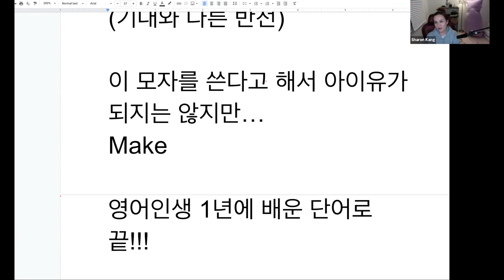뽀ChallengeLive 152호 추가설명